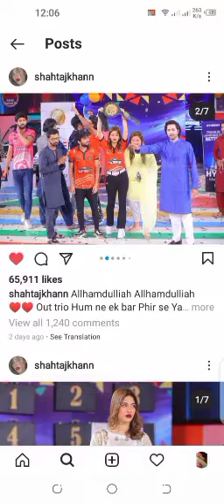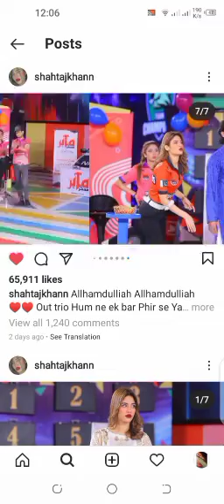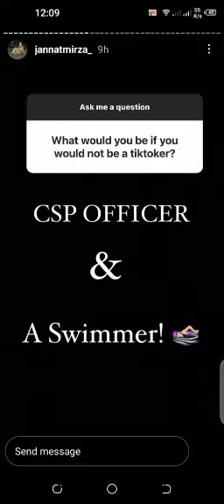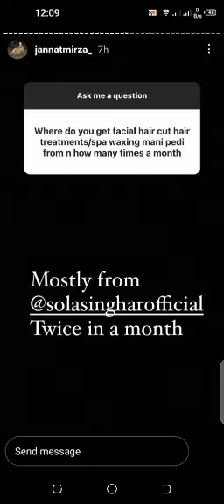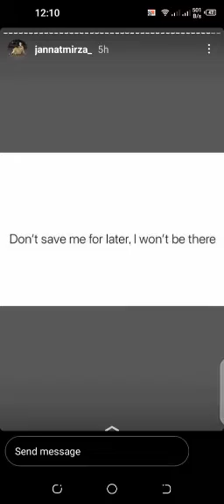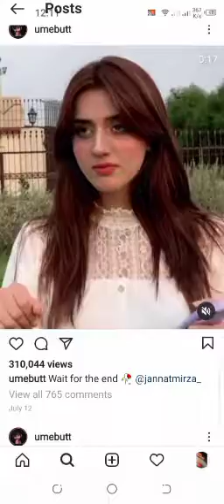July 25,Jannat,Umer,Shahtaj Instagram stories + all posts